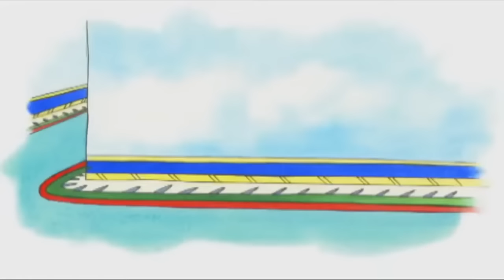Caillou y la Tostadora | Caillou en Español Castellano